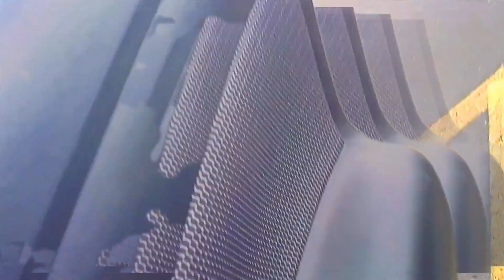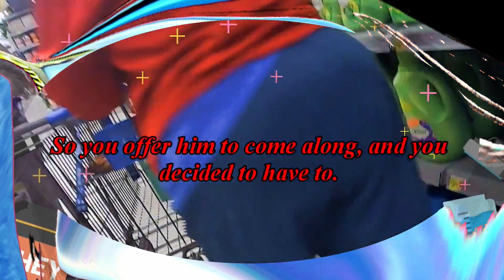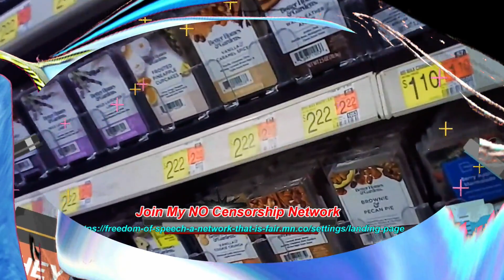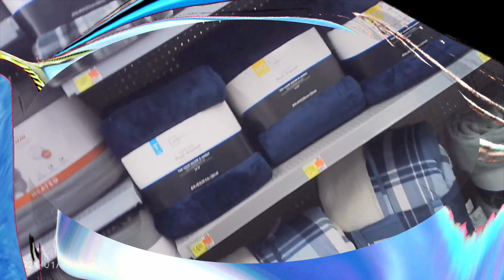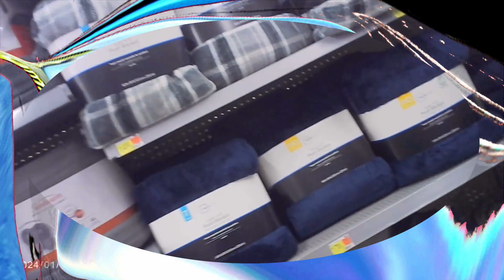Walmart shopping on 1 24 24 l Cyberlink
Here we are shopping at Walmart on 1/24/2024. This was recorded with my body cam and edited with cyberlink powerdirector.

I NOW have a Celebrities EXCLUSIVE channel which includes UNLIMITED advertising and/or video posting ONLY $25 a month. So if you have content that you want to post WITHOUT the worry of censorship then PLEASE see the following 2 links. Be sure to PICK YOUR time slots NOW before they get filled up. This channel WILL be coming to ROKU in the NEAR future.

P.S. Infomercials are available in 30 min slots